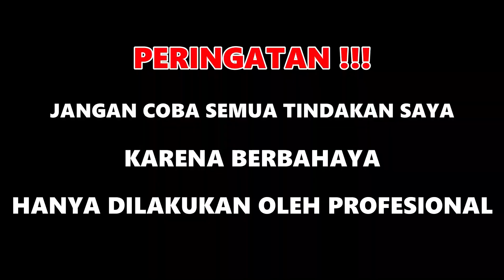Main Petasan Gangsing Di Atas Air Sangat Unik Dan Lucu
Di video kali ini saya sejak uji coba memainkan petasan gangsing atau mercon gansing di atas air, ternyata hasilnya setelah dinyalain sumbu petasan gangsingnya bisa muter juga ya.

Unik dan menarik cara memainkan petasan yang saya lakukan, dan semua itu untuk menghibur kalian semua yang ada di rumah ya. petasan gangsing ini saya beli di toko khusus penjual petasan yang ada di wilayah jakarta dan sekitarnya.

Enjoyyyyyyy!

Klik like / suka di video ini. Dan ingat selalu SHARE video ini yah..

Experiment Satisfying Channel
Eksperimen Tergoblok Se Jagat Raya Versi Anak Kos